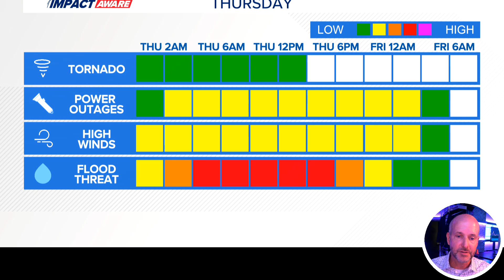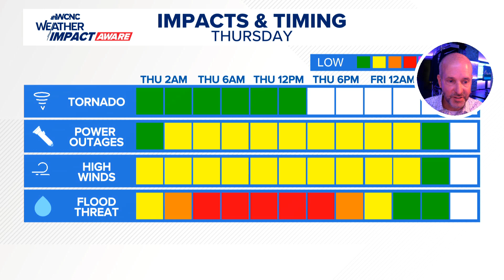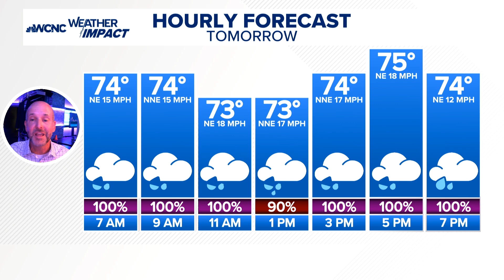Wednesday night Debby vlog: 🌧🌧💨 Here's come that rain band overnight and early Thursday.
Wednesday night Debby vlog: 🌧🌧💨 Here's come that rain band overnight and early Thursday. cltwx ncwx scwx wcnc wxbrad #704